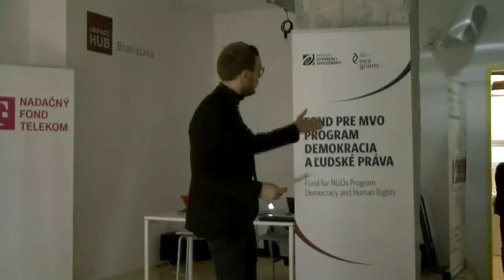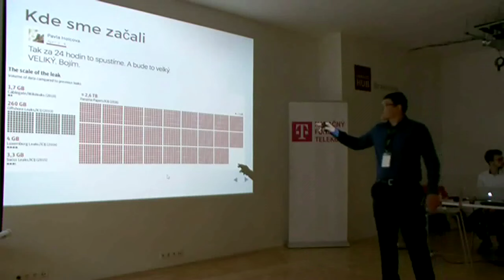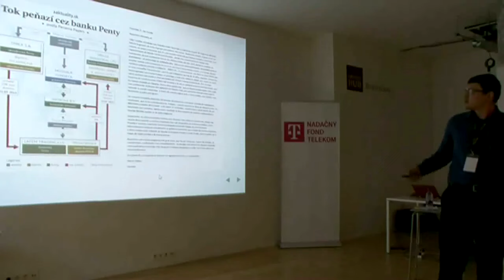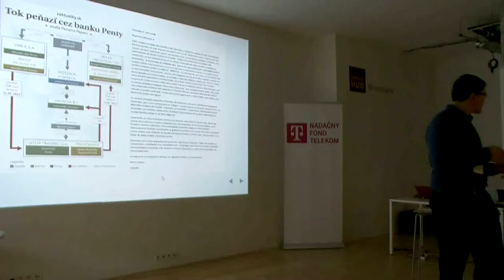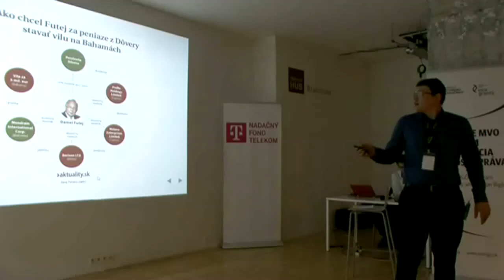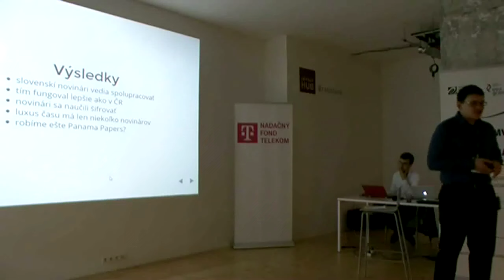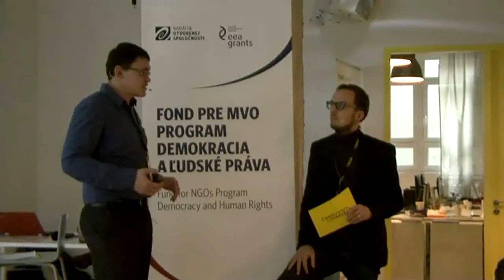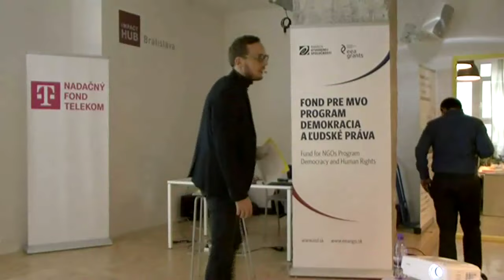Storytelling Ján Kuciak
Panama papers - Kde skrývajú peniaze slovenskí zbohatlíci?

Ján Kuciak